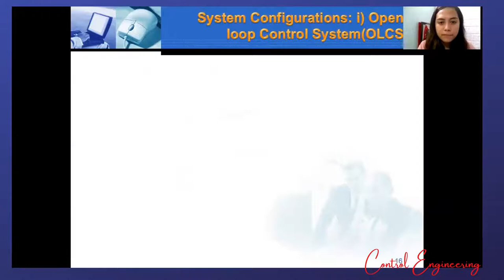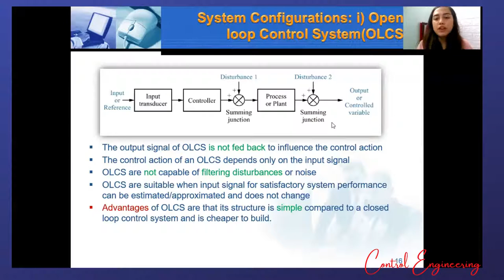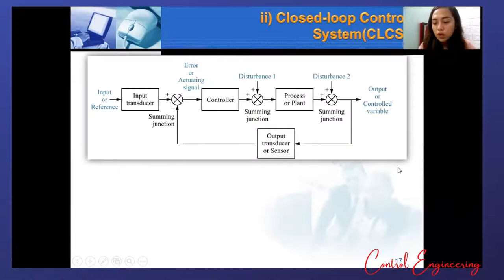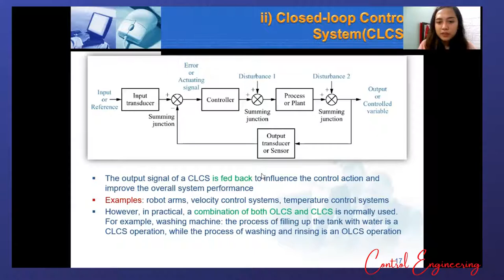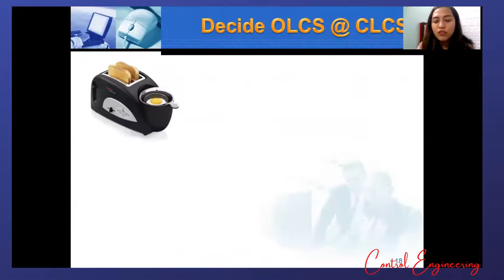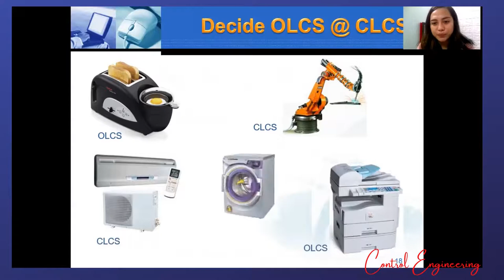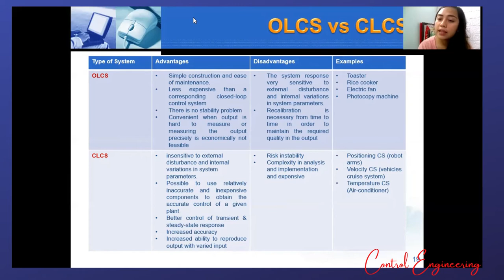INTRODUCTION TO CONTROL SYSTEM MODULE 1 PART 2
This is part 2 of Module 1, please proceed to Part 3 after watching this video.

Make sure to write your name and block at the comment for verification. Thanks.